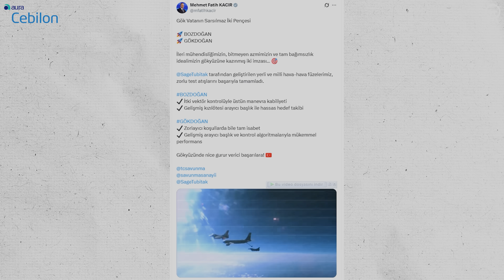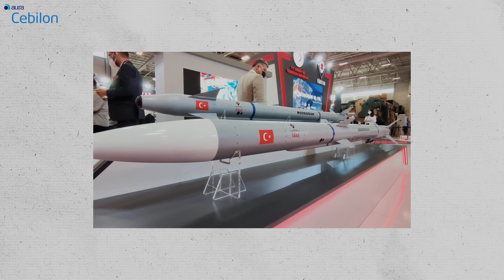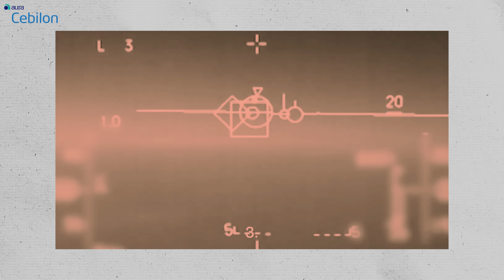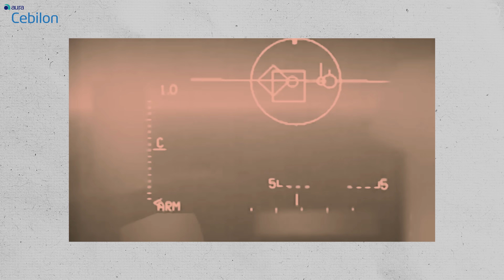ABD'ye Bağımlılık BİTTİ! 11 Yılda Geliştirilen İnanılmaz Teknoloji - GÖKDOĞAN ve BOZDOĞAN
Sanayi ve Teknoloji Bakanı Mehmet Fatih Kacır'ın paylaştığı görüntülerle yeniden gündeme oturan milli hava hava füzelerimiz GÖKDOĞAN ve BOZDOĞAN'ı tüm detaylarıyla inceliyoruz! Türkiye'nin savunma sanayi alanındaki en önemli başarılarından biri olarak gösterilen bu füzeler, sadece ABD'ye olan kritik bir bağımlılığı sonlandırmakla kalmadı, aynı zamanda muadilleri AIM-120 AMRAAM ve AIM-9X Sidewinder gibi sistemlerden daha üstün teknolojilerle donatıldı.

2013 yılında başlayan ve 11 yıllık titiz bir çalışma sonucu 2024'te envantere giren Göktuğ Projesi, Türkiye'nin hava muharebe yeteneklerini tamamen değiştirdi.

GÖKDOĞAN: AIM-120 AMRAAM muadili, görüş ötesi, aktif radar güdümlü bu füzenin "at-unut" yeteneği, veri bağı, elektronik harbe karşı direnci ve menzil detayları. Neden AIM-120'den daha iyi?

BOZDOĞAN: AIM-9X Sidewinder'ın yerini alan, görüş içi muharebenin kralı. Yüksek manevra kabiliyeti, itki vektör kontrolü ve 360 derece kilit atabilme yeteneği ne anlama geliyor?

Stratejik Önemi: KAAN, HÜRJET, AKINCI ve KIZILELMA gibi yerli platformlarla entegrasyonu ve Türkiye'nin ihracat pazarındaki devrimi.

Türkiye'nin hava gücünün geleceğini şekillendiren bu devrim niteliğindeki projeyi kaçırmayın!